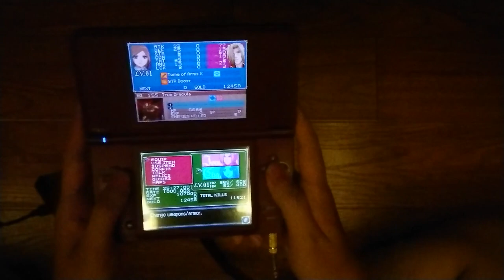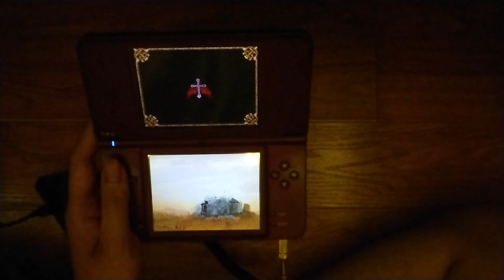Castlevania: Portrait of Ruin — Final Battle (Hard Lv. 01, New Game+)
My live gameplay of the final boss battle in Castlevania: Portrait of Ruin, played in Hard Mode (using New Game+) with level 1 cap.
My tactic requires open the menu very often to change back and forth equipment. If you are confident about never taking damage, Ancient Armor becomes optional. Also, try to perform critical attacks (Forward, Forward+Attack) whenever the boss is on the ground.

Notable equipment:
Weapon: Holy Claymore (for phase 1), (Upgraded) Vampire Killer (for phase 2)
Armor: Berserker Mail (maximizes outgoing damage), Ancient Armor (minimizes incoming damage)
Spell: STR Boost (maximizes outgoing damage, needs idle time to cast)
Accessory: Magus Ring (boosts MP restoration)

Timestamps:
00:25 Phase 1
03:16 Phase 2
08:34 Ending